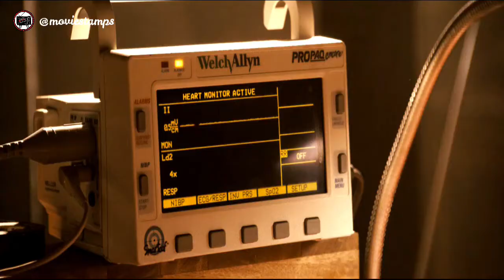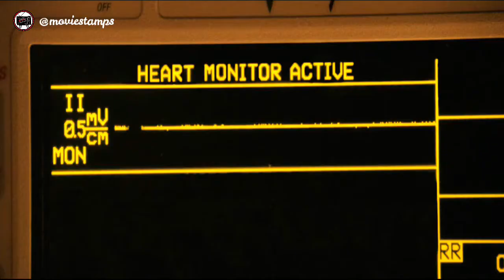Daybreakers - The cure - The experiment (2010) HD | Ethan Hawke | Willem Dafoe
FILM DESCRIPTION:
In 2009, a plague caused by an infected bat transforms most of the world's population into immortal vampires. The human population plummets, leaving vampires with a severe shortage of blood; vampires deprived of blood degenerate into psychotic, bat-like "subsiders". Most humans are captured and harvested in laboratory farms while scientists research a synthetic blood substitute. As sunlight is deadly to vampires, underground passages and UV-filtered cars are built for safe travel, while the few free humans travel by day, hiding in open spaces.

In 2019, Edward Dalton is the head hematologist for Bromley Marks, a pharmaceutical company which is the largest supplier of human blood in the US. Edward and colleague Christopher Caruso are developing a blood substitute.

Driving home from a failed experiment, Dalton accidentally runs another vehicle off the road. Discovering the occupants are humans, Dalton hides them from police. Before they part ways, their leader, Audrey, learns Edward's name and occupation from his ID badge.

At home, Edward is surprised by his estranged brother Frankie. Frankie's gift of a bottle of pure human blood reignites a long-standing argument – Edward refuses to drink human blood and uses animal blood instead, while Frankie enjoys his vampire status. A subsider, a gardener from Edward’s neighborhood, invades the house, forcing the brothers to kill it.

The next morning, Audrey visits Edward's home, giving him instructions for a meeting. There, Edward is introduced to Lionel "Elvis" Cormac, a human who was once a vampire. Before he can explain his reversion, a military team arrives with Frankie, who followed Edward and intends to capture Cormac and Audrey. Audrey knocks Frankie unconscious and the three escape. Cormac reveals that he was cured of vampirism when a car crash ejected him from his sun-proof vehicle. Elvis burst into flames in the sunlight but landed in a river, having been exposed to the sun for a precise length of time to turn him human again. Edward agrees to help Cormac find a way to recreate the cure and prevent human genocide.

At a vineyard that night, Edward meets more humans and Senator Wes Turner, a vampire secretly helping the colony develop a cure. An approaching convoy of humans is captured, and vampire soldiers track the location of the vineyard, forcing Turner and the humans to flee. Audrey, Cormac, and Edward stay behind, and together they recreate the method by which Cormac reverted to human form, curing Edward of vampirism. They later find Turner and all the humans dead.
CREDITS:
Cast: Vince Colosimo, Ethan Hawke, Sam Neill, Joel Spreadborough
Directors: Michael Spierig, Peter Spierig
Producers: Peter Block, Chris Brown, Jason Constantine, Todd Fellman, Bryan Furst, Sean Furst, Stuart Wood
Screenwriters: Michael Spierig, Peter Spierig